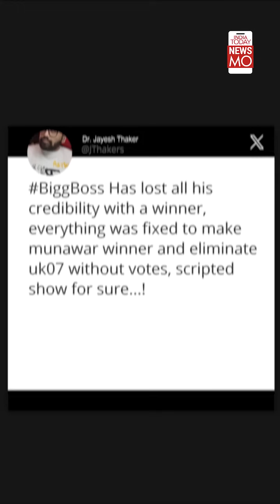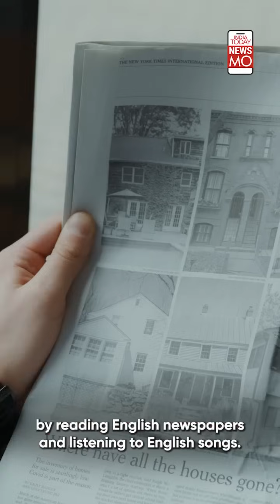Bigg Boss 17: Did You Know Munawar Faruqui Used To Work At A Utensil Shop? All You Need To Know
Munawar Faruqui was crowned the winner of the Salman Khan-hosted reality show ‘Bigg Boss 17'. But did you know how he started his journey? Here's everything you need to know about the comedian, writer and singer.